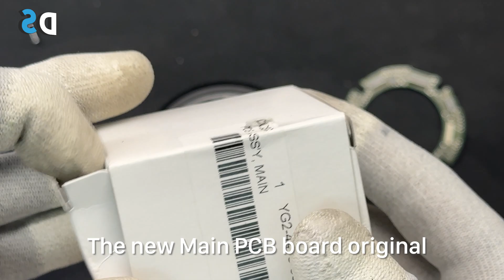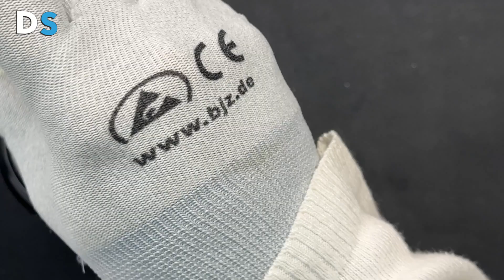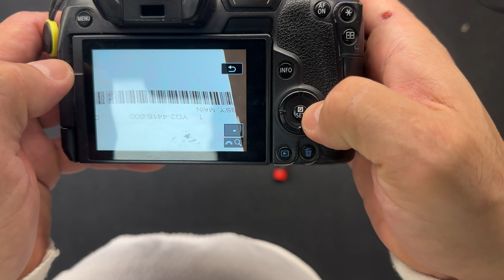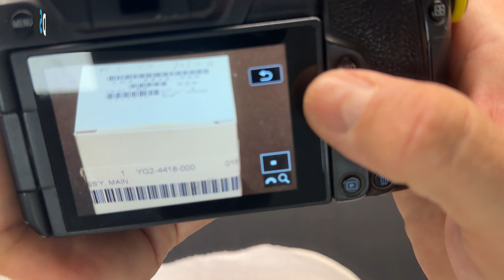How to repair Canon lens RF 24-70mm f/2.8L IS - dropped and need exchange Main PCB board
In this video you can see how to repair Canon lens RF 24-70mm f/2.8L IS - dropped and need exchange Main PCB board